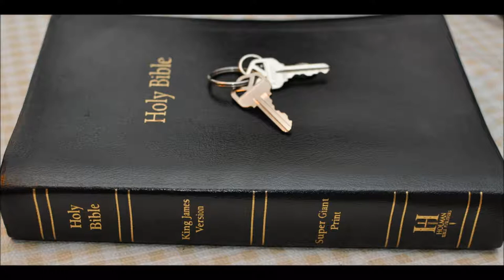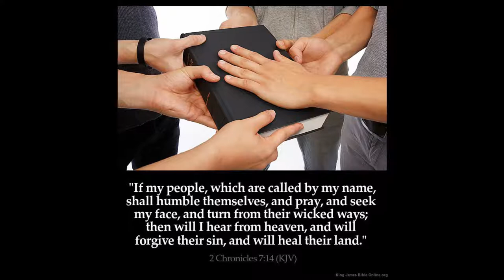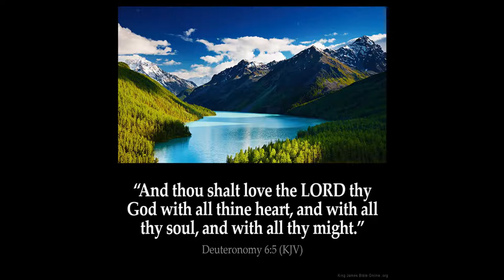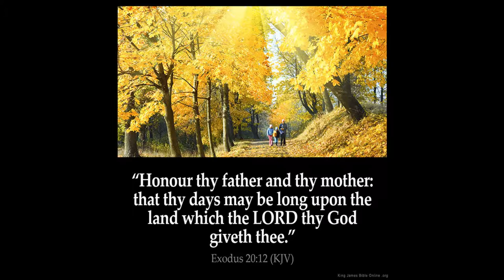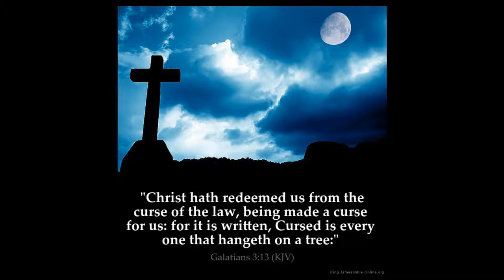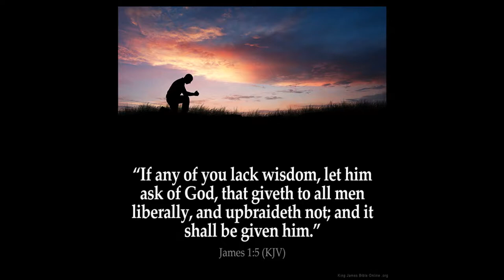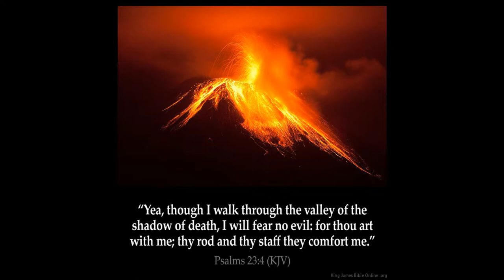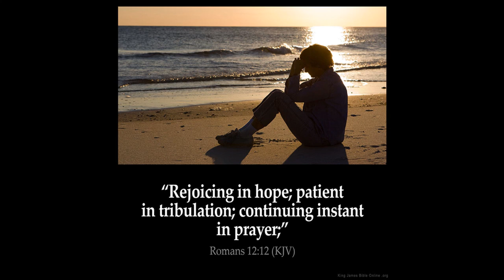Ark of the Covenant Part 1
The Ark of the Covenant was lost to history.
1 Thess 4:16 - For the Lord himself shall descend from heaven with a shout, with the voice of the archangel, and with the trump of God: and the dead in Christ shall rise first:

1 Th 4:17 - Then we which are alive and remain shall be caught up together with them in the clouds, to meet the Lord in the air: and so shall we ever be with the Lord.

IF we are not caught up into the air to meet the Lord

IT IS THE WRONG MESSIAH = ANTICHRIST BEAST
when did this happen in 70AD?